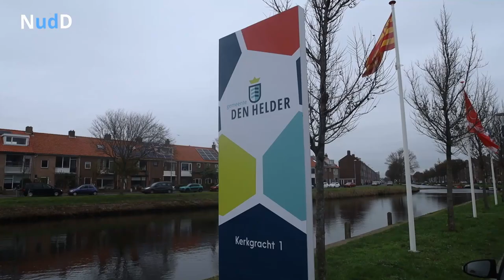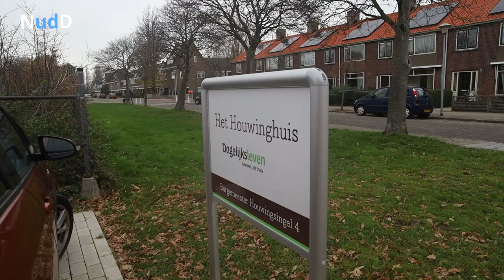50plus op werk bezoek in Den Helder.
Liane den Haan de nieuwe lijstrekker van 50 plus was vandaag op werk bezoek wisselde van gedachte met Senioren Belang en bezocht het Houwinghuis.